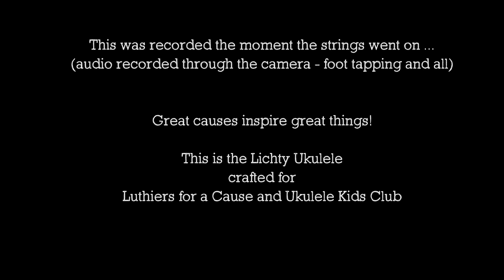Music in the Making - Lichty Ukulele 122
While every handcrafted Lichty Ukulele is a one-of-a-kind, Ukulele 122 will always hold a special place in our hearts. Luthier Jay Lichty, along with 5 world-class ukulele builders, each crafted a ukulele for Luthiers for a Cause This 2017 project was a creative collaboration to celebrate the craft of the luthier while raising funds and awareness for the Ukulele Kids Club Ultimately this project exceeded our expectations in every way. Each of the ukes looked and sounded amazing and to date we have raised over $130,000 for The UKC.

This video was shot during the build and as the first tune was played.
It has been our honor and privilege to be a part of this endeavor.

Both Sides Now - Joni Mitchell

Ukulele Features: Cutaway long scale tenor ukulele; The Tree Mahogany for back, sides and headplate; Lucky Strike Sinker Redwood top; wooden and Mother-of-Pearl rosette; mahogany neck; slotted headstock, side soundport; Koa binding and beveled armrest; Ebony fretboard and bridge; Harvey Leach custom inlay; Rodgers Precision tuners; K & K Aloha pickup